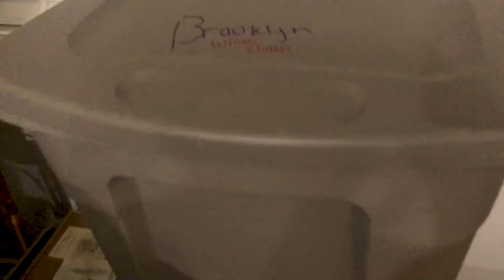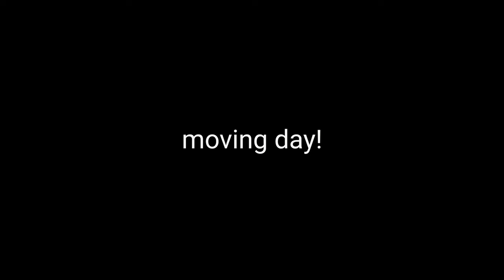Twin Sisters Say GOODBYE 😭 | Brooklyn Moves Out (to Utah)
This has been a moment we've been DREADING for years! Bailey and I have literally done everything TOGETHER for our entire lives. Now that we've graduated college, and Bailey is engaged, it is time for me to find my own path. I'm moving to Utah for the next year, and saying goodbye to Bailey was the HARDEST thing I've ever done!

✅ Also, shop our LND Mascara and NEW collection of Tops, Shorts, Activewear, Joggers, Jewelry/Hair Accessories and MORE! (they sell SO FAST!)

Y’all know that for the last couple of months, I have been preparing to move to Utah. Well, the time has finally come! I had my entire family and some friends come to Waco and help me pack up my stuff in a small U-haul truck. I'm still impressed we were able to fit everything, Tetris style, into the truck!

I knew Paisley was going to have a hard time, because she and I are super close. She wears her heart on her sleeve and is also Finn's FAVORITE babysitter. I knew her saying goodbye would be emotional. Daxton is growing up so fast, and held me for the longest time. Being on the Autism Spectrum, he doesn't typically attach to people nor show much emotion in situations like this. He'd rather code on his computer. This is why his huge hug meant SO MUCH to me! I have the best brother! Rylan, you could tell, was hiding her emotions. Apparently she went in and sobbed shortly after we left. I just love that girl! She's so much fun to be around!

Of course, the hardest part was saying goodbye to my twin Bailey! 😭 The longest we have ever been apart is 10 days, so this move is a really BIG CHANGE for us! Both of us twins cried a ton as I finally drove away, it felt kind of like I was jumping into the deep ocean without a life preserver! Bailey has been that safety and comfort for me my entire life. I know we will see each other often, at least once per month, since we are still best friends and working together... its just strange knowing I just can't walk into Bailey's room next door and have her be there!

Overall, as sad as this video is for us and all of you... this move is SUPER EXCITING and represents a new chapter for me! Bailey and I will still maintain this channel together, bulk filming videos when we are together, along with Bailey and Asa's wedding plans, PLUS videos of what we are doing separately.

These next 12 months, Bailey and I are working on an EXCITING new project that requires that I be in Utah! You'll hear more about this hopefully in the next few months! What was your favorite part of this video?

❤️'s - Brooklyn